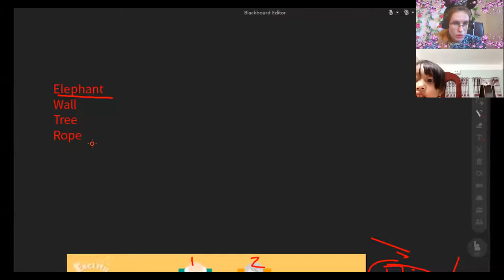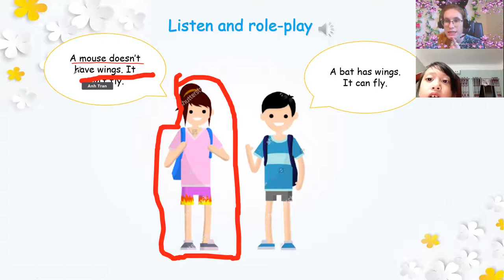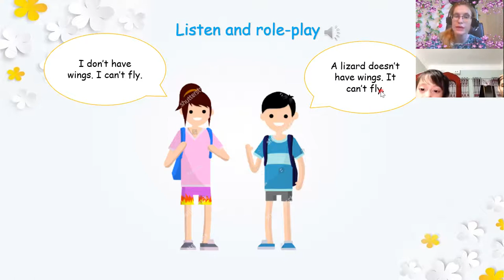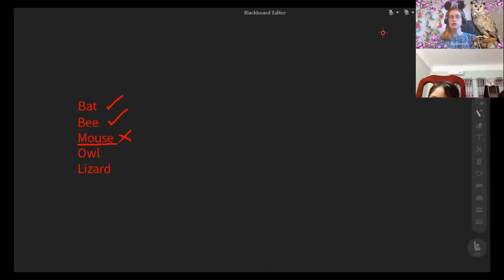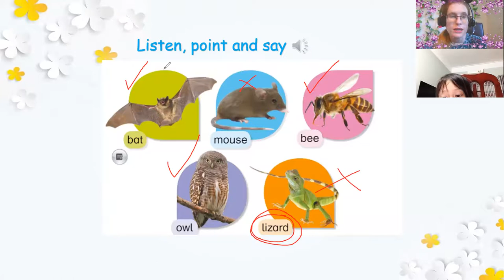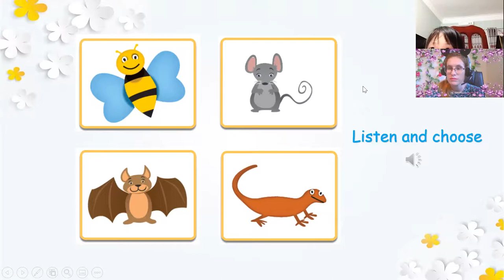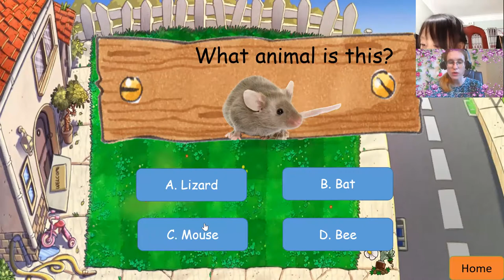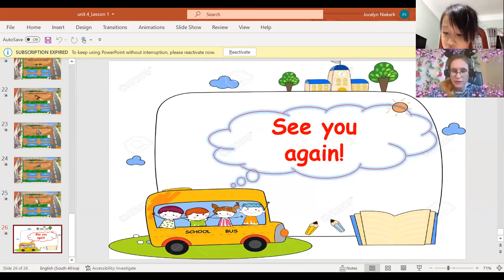20:30- 21:00 Anh Thư- Lucy DD2- Unit 4- Lesson 1